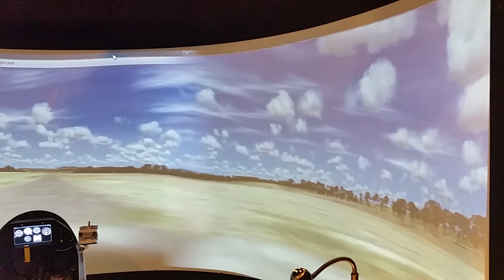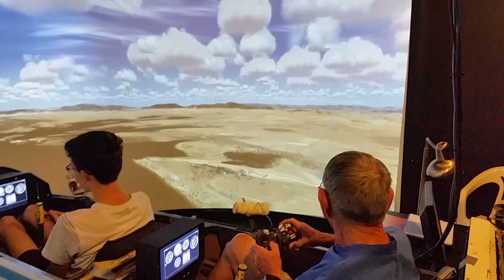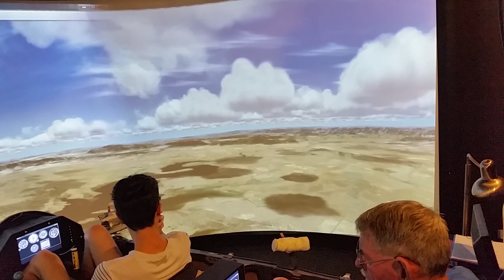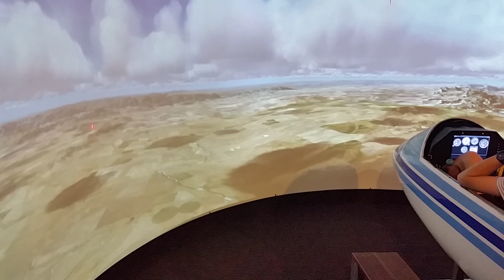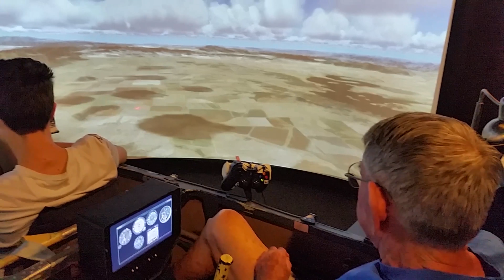A site briefing for gliding at Lake Keepit by Gary Speight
Garry Speight, internationally famous as “that Kiwi who can thermal a fart” is seen here carrying out a site briefing in Lake Keepit Soaring Club's flight simulator. Highly recommended for anyone prior to flying at Lake Keepit. (Don't pay any attention to my attempt at flying the simulator later!)